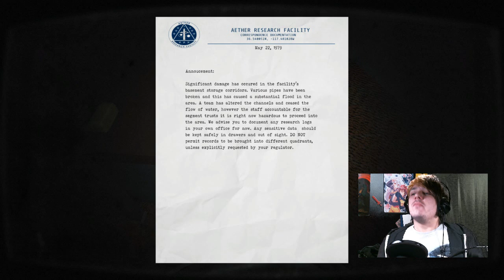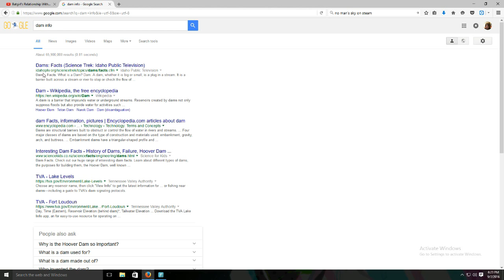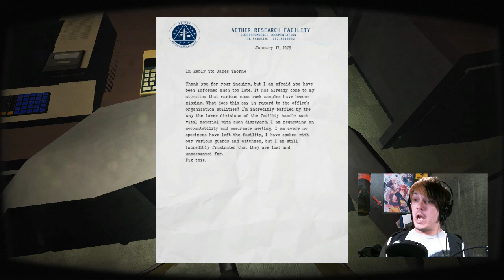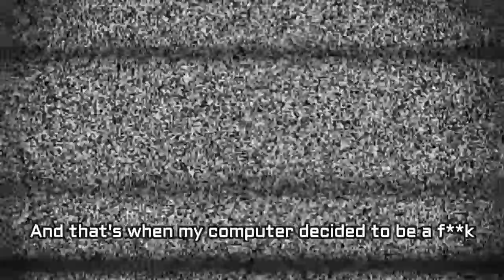This raises SO MANY RED FLAGS! - The Unamazing Rando plays Quadrant (ep1)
Put on your bell bottoms and absurdly large afros! This game is meant to resemble a 70's horror movie!
So grab your pop corn, don't worry about the salt though.. I've got enough for everyone in this video. lol

... Hey, where are you going?

Wow, you actually read this whole thing? Cool! You're awesome. yeah, I mean you... you in particular.. thank you!